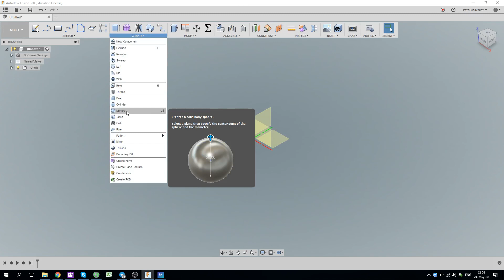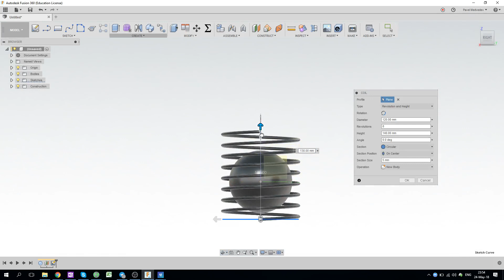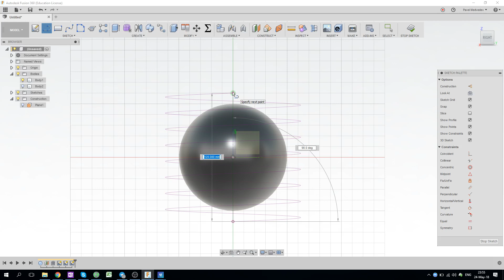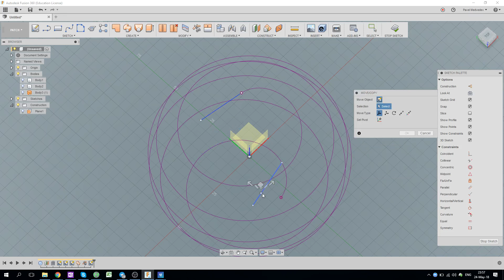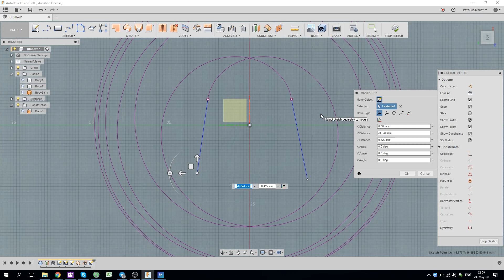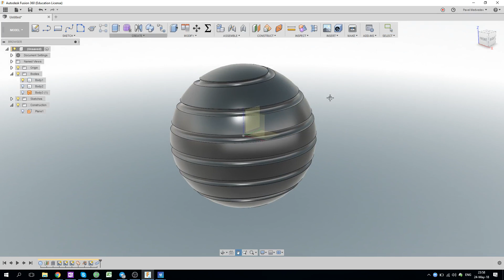Спираль на сфере во Fusion 360 - Выпуск #142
А точнее - спиральная траектория с постоянным осевым шагом на сферической поверхности.
Смотрим и задаем вопросы в комментариях.